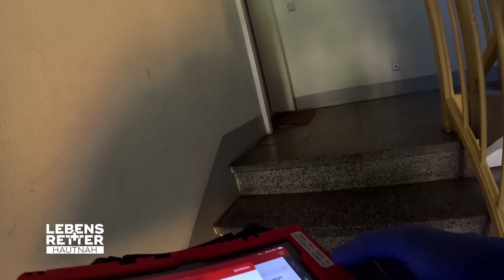Herzrasen: Minuten verstreichen bis Sanitäter ankommen | Lebensretter hautnah | SAT.1